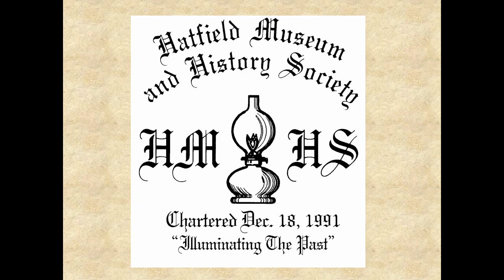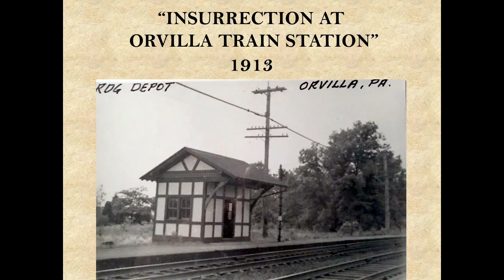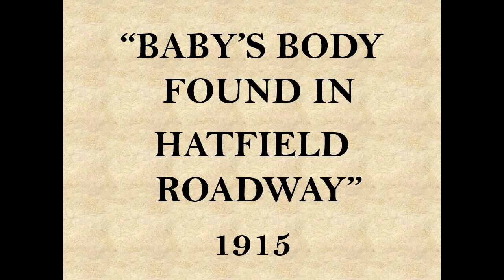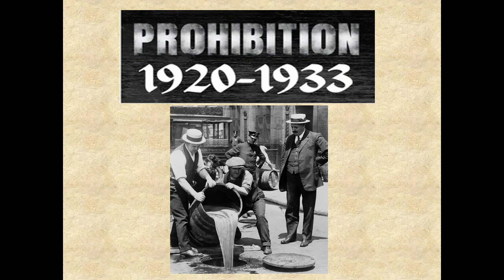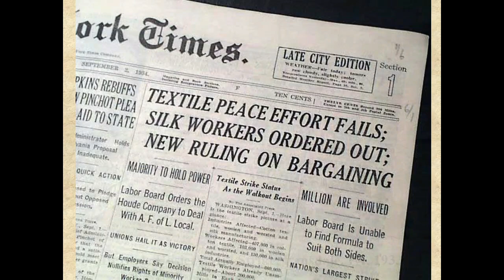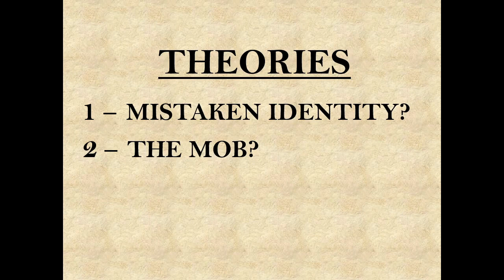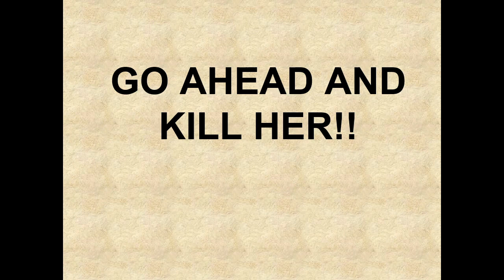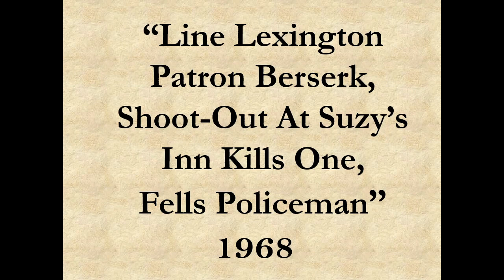Law & Order, Hatfield, PA (11-2023)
Hatfield Museum & History Society Community Program – Law & Order, Hatfield, PA, presented by Larry Stevens